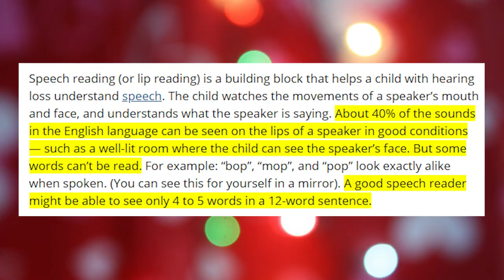Don't Leave Deaf People Out Of Zoom Calls This Christmas | Rikki Poynter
Due to the Coronavirus / Covid - 19 / the pandemic, people are spending their holiday gatherings online via Zoom, Google Meetings, and Skype versus traveling and getting together indoors. Holidays can be a stressful time for anyone, but they especially can be for deaf people due to dinner table syndrome, an act of being the only deaf person in the room where everyone else doesn't know sign language or attempt to accommodate in any other way.

Trying to read lips in person is difficult enough, but now with video chats, mouths are smaller, the connection is so-so, and the cameras aren't always very clear. Here's a few tips to help you make your Zoom calls and otherwise more accessible.

📷EQUIPMENT
PRE PRODUCTION
➞ BULLET JOURNAL

FILMING
➞ CANON M50 & RODE MIC
➞ CANON G7X MARK II
➞ SIGMA 24-70MM LENS
➞ SIGMA 18-35MM F 1.8 LENS

EDITING
➞ MACBOOK PRO
➞ HARD DRIVE
➞ IPAD PRO

LIGHTS
➞ COLORFUL LIGHTS

DESKTOP BUILD
➞ AMD Ryzen 5 2600 Processor with Wraith Stealth Cooler
➞ EVGA 750 N1, 750W, 2 Year Warranty, Power Supply
➞ Crucial MX300 275GB SATA 2.5 Inch Internal Solid State Drive
➞ Ballistix Sport LT 8GB Single DDR4 2400 MT/s (PC4-19200) DIMM 288-Pin (White)
➞ ASUS PRIME A320M-K AMD Ryzen AM4 DDR4 HDMI VGA M.2 USB 3.1 Micro-ATX Motherboard
➞ Western Digital 1TB 3.5" 7200 RPM SATA III 64MB Cache Desktop Hard Drive (Blue)
➞ DREVO 84 Keys Gramr Wired Gaming Mechanical Keyboard with Backlit Edition Red Switch (White)
➞ ASUS GeForce GTX 1060 3GB Dual-Fan OC Edition Graphics Card (DUAL-GTX1060-O3G)
➞ Asus Full HD 1080P IPS HDMI VGA Eye Care Monitor, 23", White (VZ239H-W)
➞ NZXT S340 Mid Tower Case CA-S340W-W1 (White)
➞ Logitech G203 Prodigy Wired Gaming Mouse, White (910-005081)

Claremont, NC
28610